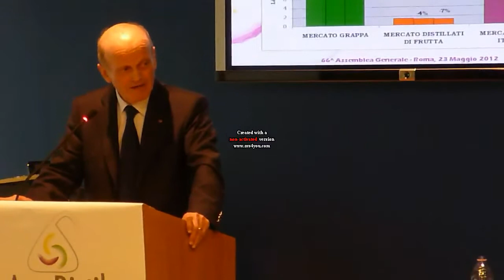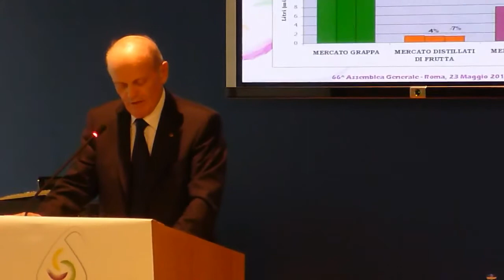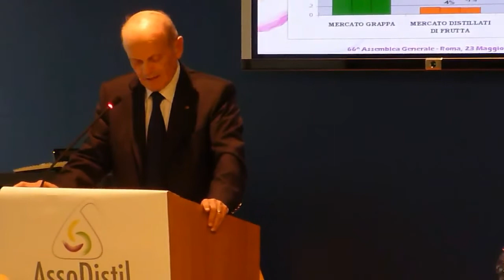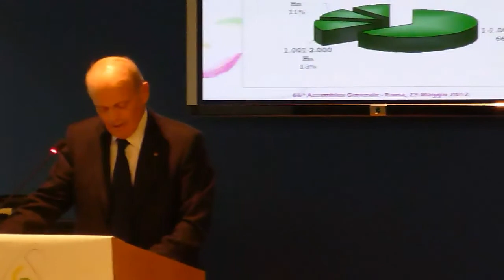I distillatori italiani cercano nuovi sbocchi commerciali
L'estero e l'export sono la nuova chiave di lettura dei distillatori italiani per superare la crisi. La nuova visione è emersa nel corso dell'annuale assemblea dell'Associazione nazionale industriali distillatori di alcolì ed acquaviti (Assodistil) svolta a Roma. L'intervento del presidente onorario dell'associazione Italo Maschio e titolare dell'azienda Bonaventura Maschio (Fonte